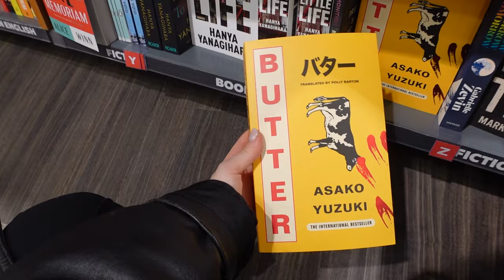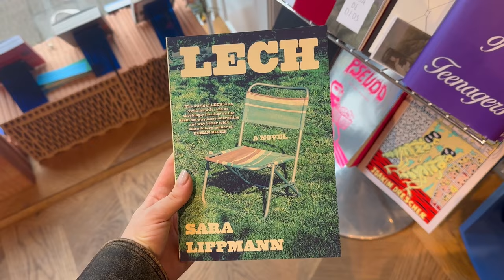crochet a bag with me || COPENHAGEN DIARIES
Hello everyone :) in this video I´ve cut up my jeans to make a bag out of them, went clubbing and played pool with my friends.

Xx
Käthe